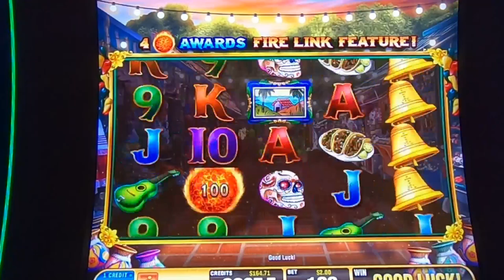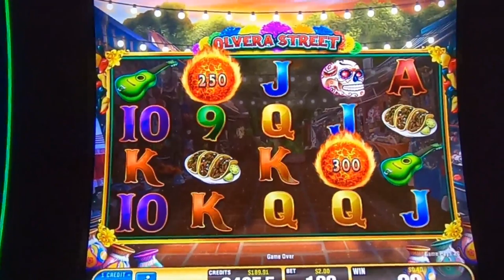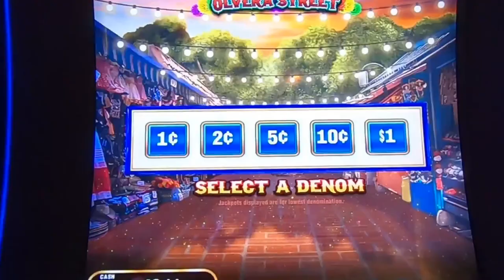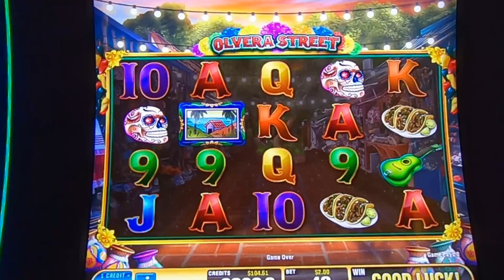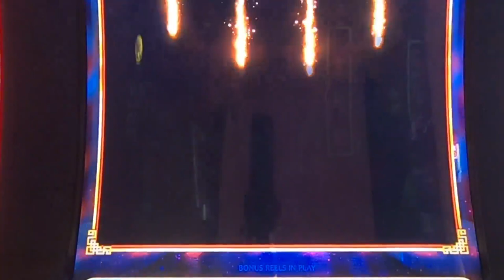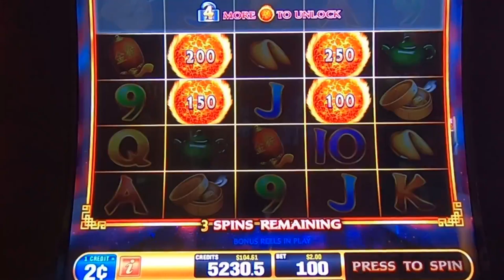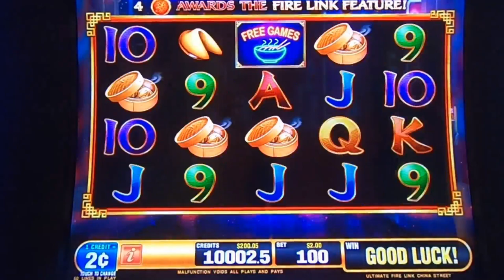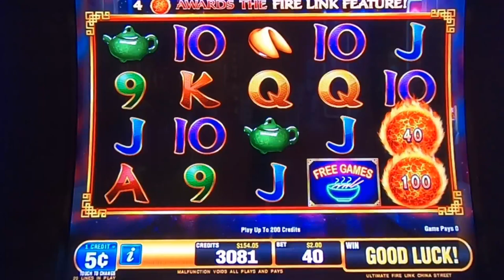Goodness Gracious Great Balls of Ultimate FIRE Link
We got a big win on firelink. Get ready for heart pounding spins , wins and adrenaline fueled excitement as we dive into the world of slot machine! we're risking realoney crossing our fingers and chasing those elusive bonuses. will luck be on our side? join us on this thrilling casino escapade-its a wild ride you won't want to miss slots casino lasvegas Join us in this heart-pounding casino adventure as we dive into the world of real cash slot machines! It’s a head-to-head clash between luck and strategy, where every spin counts. Our casino slot machines are primed, the coins are stacked, and the adrenaline is pumping.Casino Slots Galore: We explore a variety of casino slot games, from classic fruit machines to modern video slots. Will we hit the jackpot or walk away empty-handed?Slot Real Money: It’s not play money; it’s the real deal! We’re putting our hard-earned cash on the line, chasing those elusive bonus rounds and free spins.Chumba Casino vs. LuckyLand Slots: Two giants collide! battle it out on platforms like LuckyLand Slots and Chumba, where gambling for real money Big Wins and Heart-Stopping Moments: Watch as the reels spin, hearts race, and fortunes change. Will we emerge as high-rolling winners or learn some tough lessons?🎊 Real Money Casino Vibes: The neon lights, the sound of spinning reels, and the thrill of victory—it’s all here. Buckle up, press that spin button, and let’s see who walks away with the ultimate prize! 💸🎉"Get ready for the ultimate showdown, and may the reels be ever in your favor! 🍀🎰 huff and puff huff and more puff huff and even more puff lighting link dragon link .we always play real cash slot machines in no way do we suggest you play slots for real cash. When gambling for real money make sure to only gamble what your willing to lose. make sure to gamble responsibly happy slot games hunting!